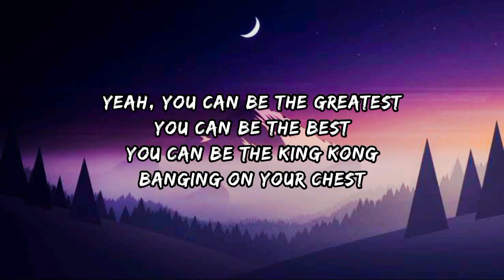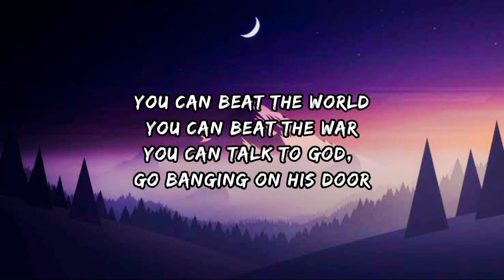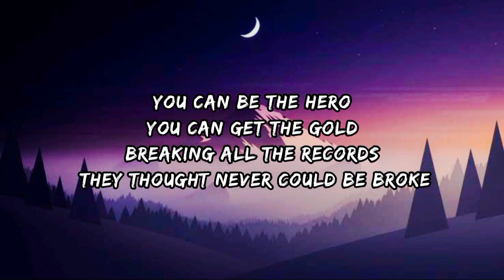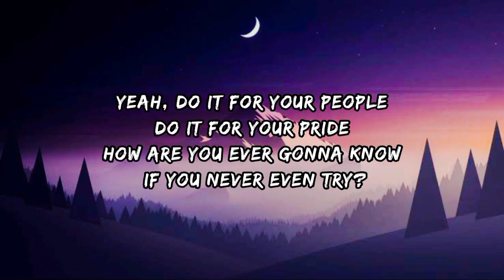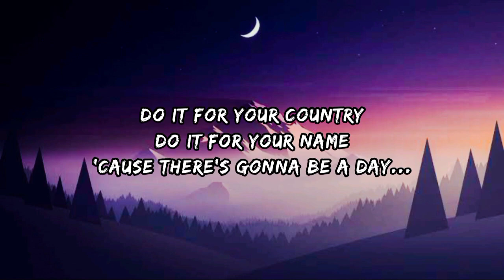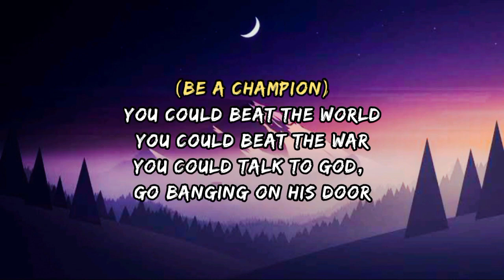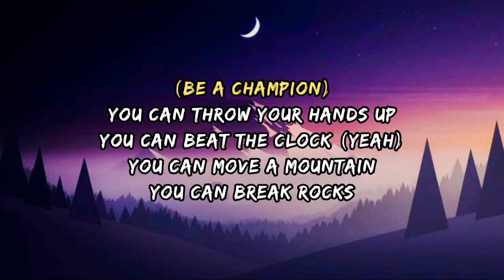Hall of Fame by The Script ft. will.i.am [Lyric Video]